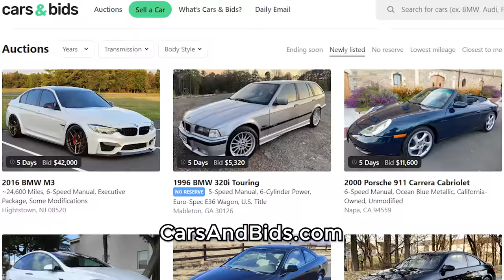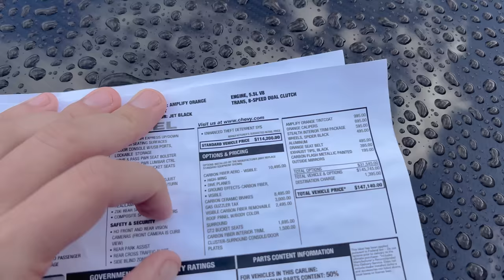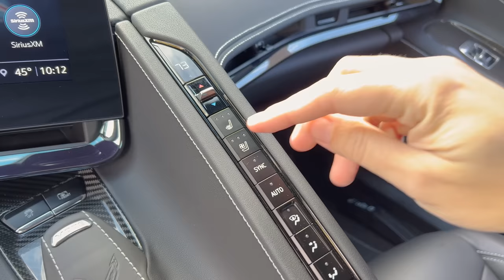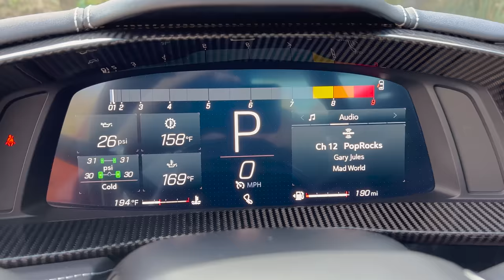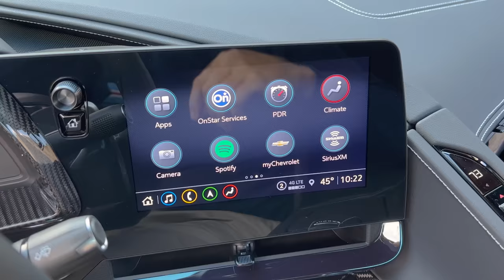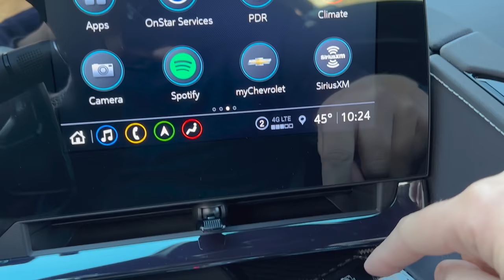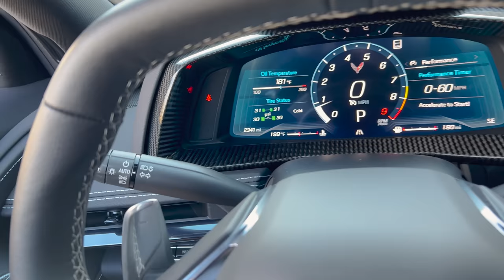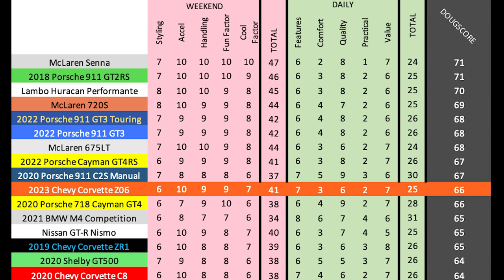The New 2023 Chevy Corvette Z06 Is a Bargain Supercar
People often ask me why I don't review modified cars. Today Doug DeMuro is explaining why he doesn't review modified cars. I'm going to explain what a modified car is (to me, anyway), and then I'll cover the reasons why I only review clean, unmodified cars.

WEBSITE & MERCH!